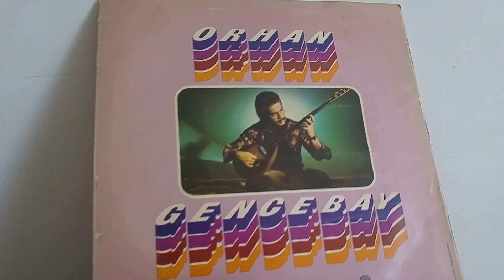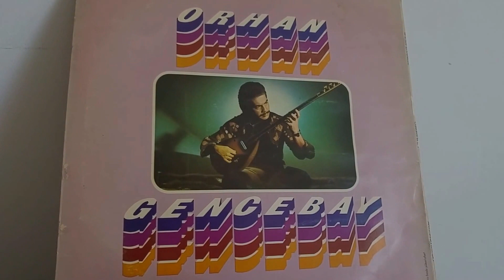Orhan Gencebay - Kimi Sarsın Ellerim ( Orijinal LP Kayıt )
Firma: Kervan Plak / Yıl: 1975 / Albüm: Batsın Bu Dünya